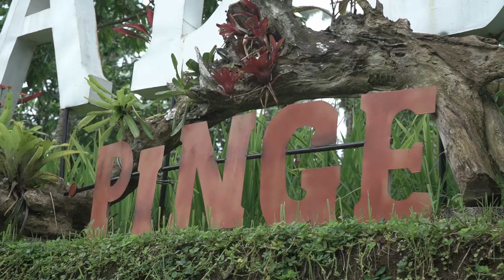Kompetisi Vlog Tingkat SMA - Mengenal Desa Wisata Pinge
Juara 1 Video Vlog Tingkat SMA yang diselenggarakan Udayana Film Festival 2022.